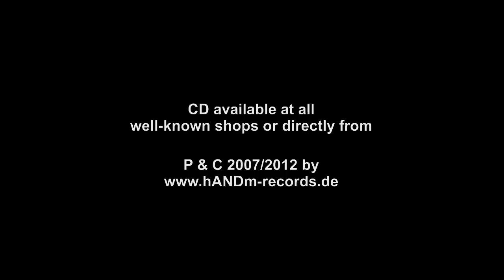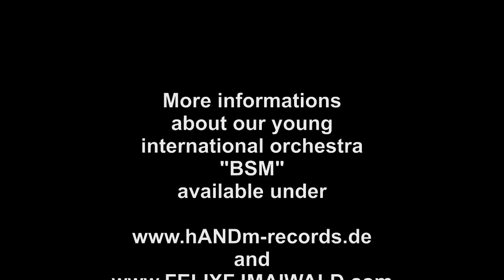Beethoven: Symphony No. 9, Mvt. 4, BSM - Dir. Florian Erdl - feat. by Felix F. J. Maiwald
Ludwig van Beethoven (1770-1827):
Symphony No. 9 in D minor, op. 125 - Movement 4 - Presto (Recitative)

BSM - Bayerisches Symphonieorchester München - est. 2006,
Dir. Florian Erdl
Recorded by hANDm records at University of Music and Performing Arts Munich, 24 September 2007.

The young BSM - Bavarian Symphony Orchestra Munich was founded in 2006 as a new professional project orchestra, consisting of members of more than 12 nations. Since its establishment the BSM gave annually several high class concerts in Germany, Austria, Italy and Switzerland.

P & C 2007/2012 by hANDm records - heritage of music.